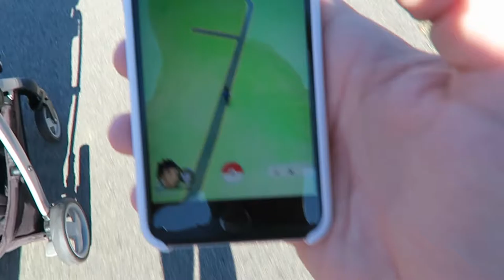Why I'm building a drone...